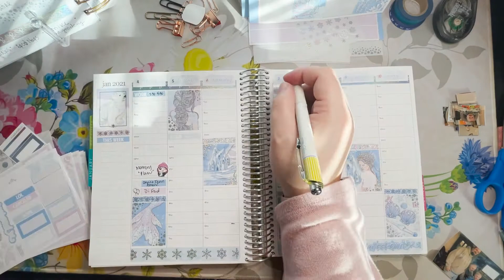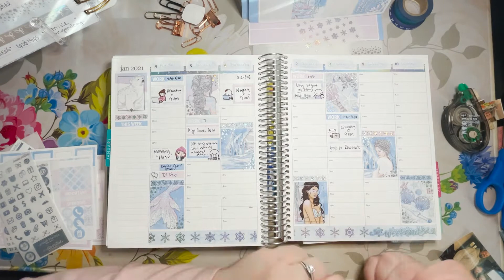Memory PWM JAN 4-10 in EC Hourly Life Planner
Using the January Mystery kit from Scribble Prints Co. I memory "planned" for the week of January 4th through the 10th in my Hourly Colorful Erin Condren Life Planner. First video, be kind.

Also on Instagram @BeSweet_StandTall_Plan